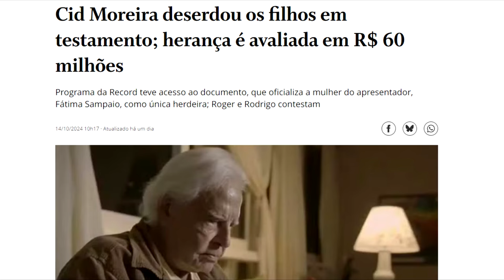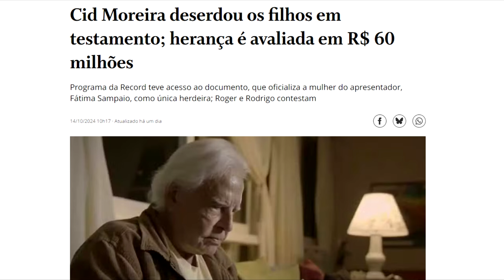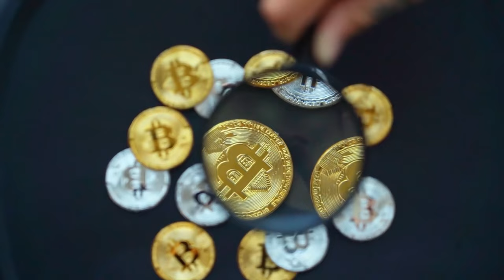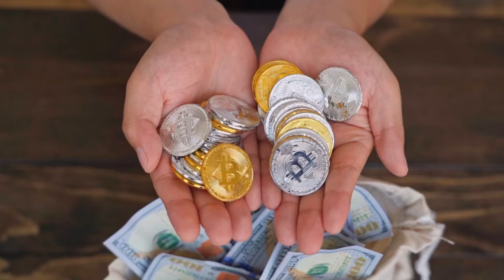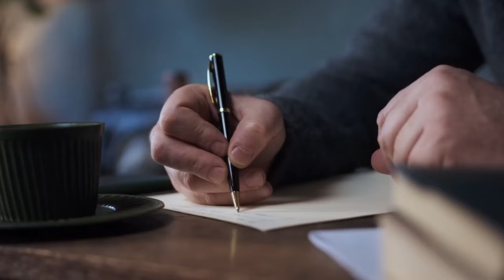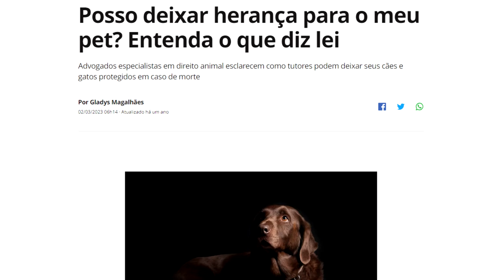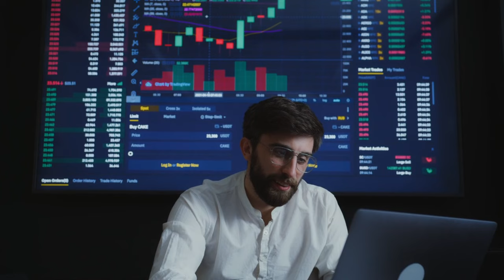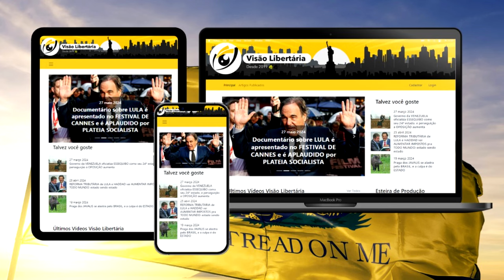Cid Moreira DESERDOU os FILHOS: como fica a HERANÇA de um pai libertário?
Referências:
A saga de Abraão e seu povo pela terra prometida

Ajude o canal:

16vmNcrA4Mvf7CaRLirAmpnjz1ZH3bWNkQ (Bitcoin)